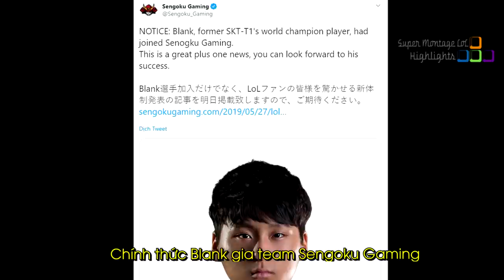Câu chuyện kinh dị trong buổi stream đêm của Faker, Blank chính thức có bến đỗ mới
Câu chuyện kinh dị trong buổi stream đêm của Faker, Blank chính thức có bến đỗ mới - Khi Cao Thủ Stream có gì Hot #793
✦ Link Nhạc:
✦ Outtro:
✦ Xin cảm ơn Twitch.tv Streams:
❤ Faker: /faker
❤ Teddy: /t1_teddy
❤ Nightblue3: /nightblue3
❤ LLStylish: /llstylez
❤ Trick2g: /trick2g
❤ TFblade: /tfblade